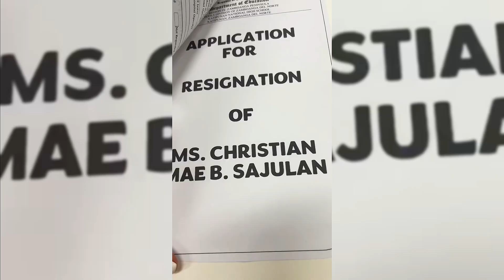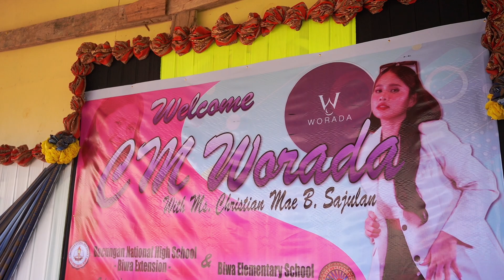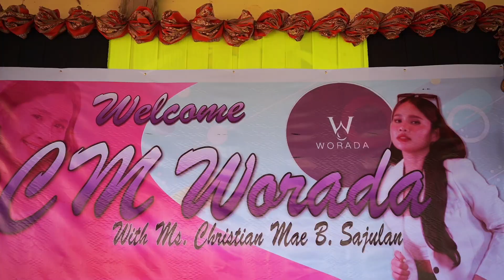1st Outreach Program | Christian Mae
Di talaga ako makapaniwala sa lahat ng ito. 🥺🤍
Syempre, babalik ako sa kung saan niyo ko unang nakilala. Grabe nu?Isang simpleng Titser lang naman po ako at ngayon may kaunting business na tayo. Thank you sa lahat ng mga sumusupurta. Forever Grateful Lord🥹🙏🏻
Una palang to at marami pa pong dadating para sa inyo. Worada First Outreach✨